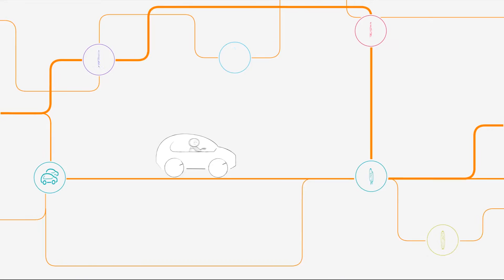RCI Bank and Services vous souhaite la plus belle des années 2017